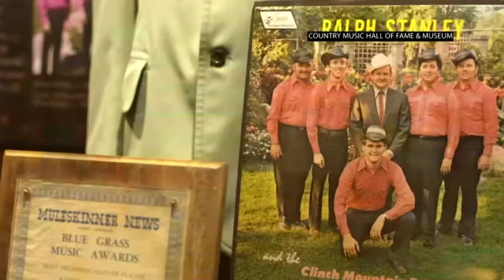Exhibit shows Keith Whitley’s legacy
Thirty years after his death, country singer Keith Whitley is getting his first exhibit at the Country Music Hall of Fame and Museum in Nashville, Tennessee. (May 3)